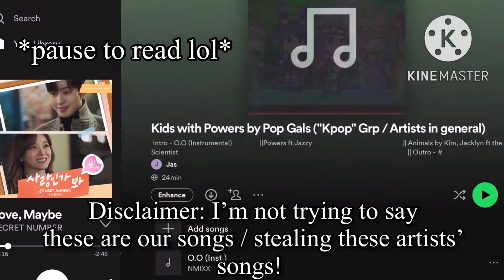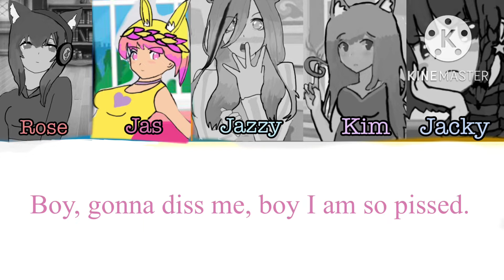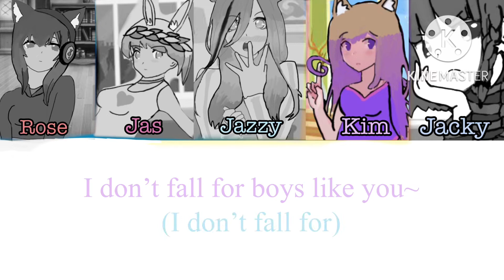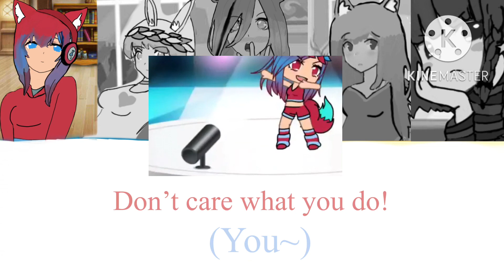Boys Like You - Pop Gals Cover (OG by Itzy)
A Thanksgiving special and thanksgiving like gift for my friends! Thankful to have some friends by my side!

Who is who in vid (Also used references for our ocs made by Pup so yeaaa):
Rose - Yeji
Jas (Me)- Lia
Jazzy - Ryujin
Kim - Chaeryeong
Jacky - Yuna

For the vids and pics, credits to my friend Rose (gamingwithrose)!!